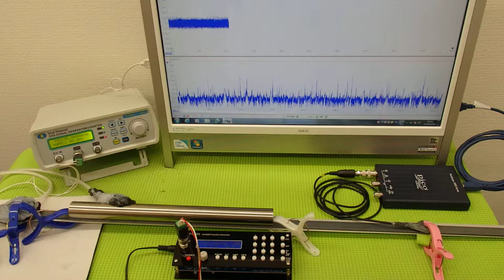オリジナル超音波プローブの発振制御システム（超音波の非線形制御） ultrasonic-labo